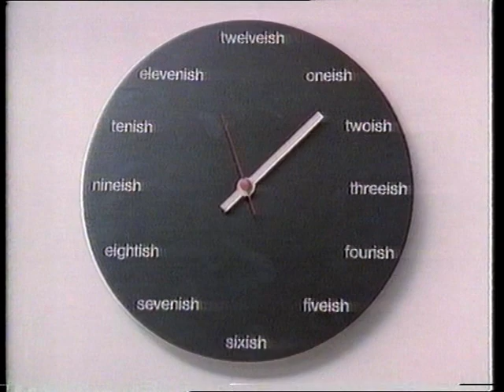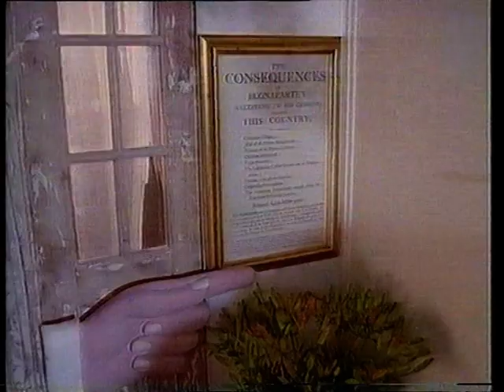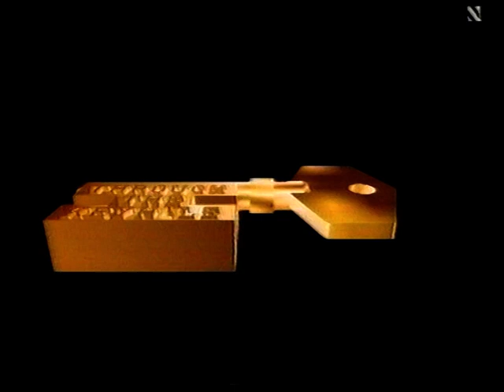THROUGH THE KEYHOLE - ITV - 31 MAY 1991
An episode of THROUGH THE KEYHOLE from Yorkshire TV on 31 May 1991
with DAVID FROST and LOYD GROSSMAN
panel: NIGEL REES  MOLLY PARKIN  ANDREW O'CONNOR
guests: SINITTA and ROY ACKERMAN